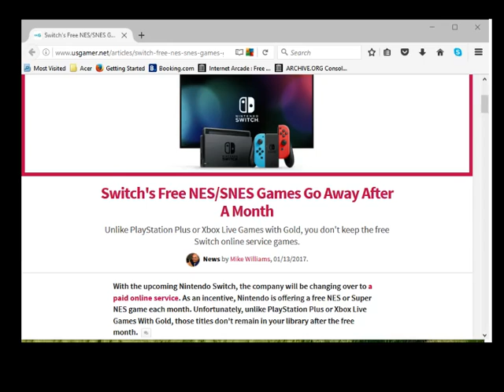More Switch Rant: Nintendo's drowning in a Blue Ocean (strategy)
What started out as a rant at how badly Nintendo's subscription offering is for retro fans, turned into a rant against Nintendo's Blue Ocean strategy and failure to get get AAA content on other consoles.  Anyhow, this video goes into more.  Really Nintendo?  Please post comments below.